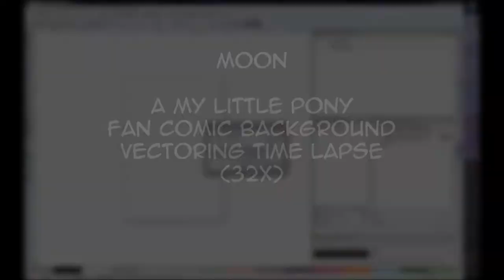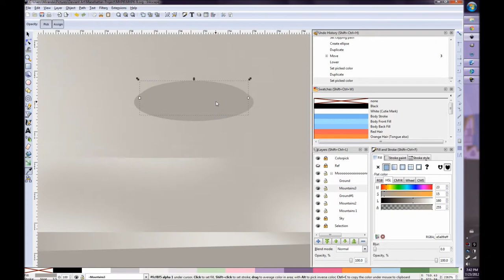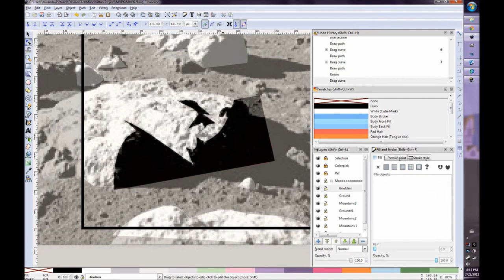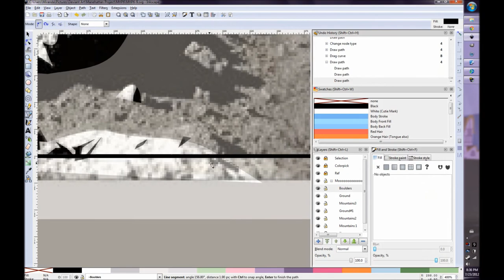Moon (Speed Draw)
Background for the Manehattan Project.

Based on a panorama of the Earth's moon taken by Apollo 17 (public domain).